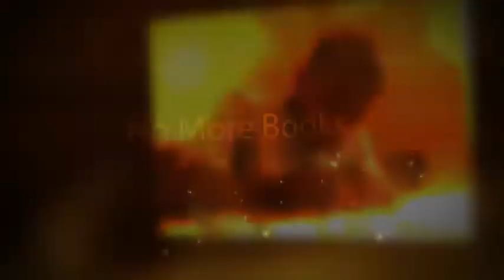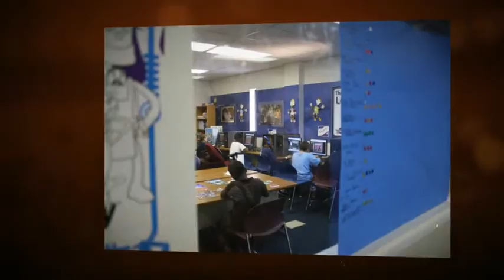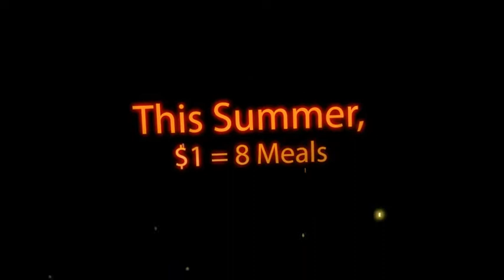This Summer...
Help Us Fight Child Hunger